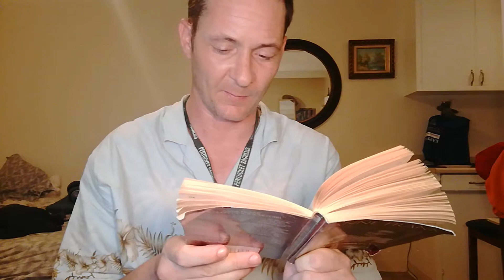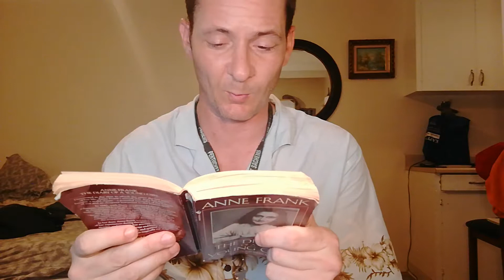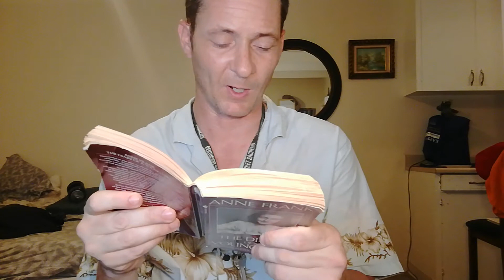Diary of Anne Frank(Monday, 17 April, 1944)